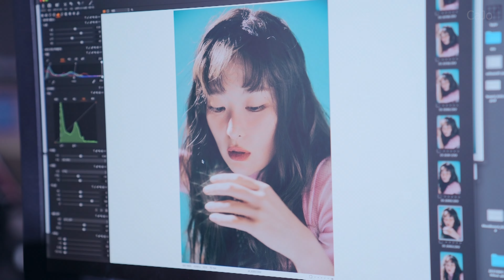Seulgi "Bloom" Jacket Making Clip